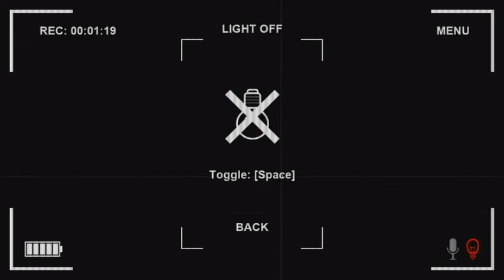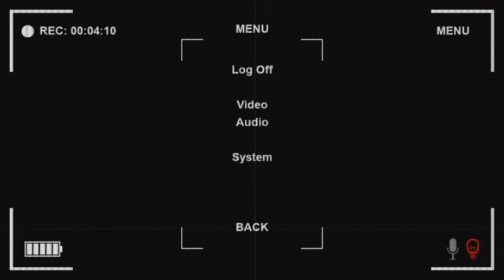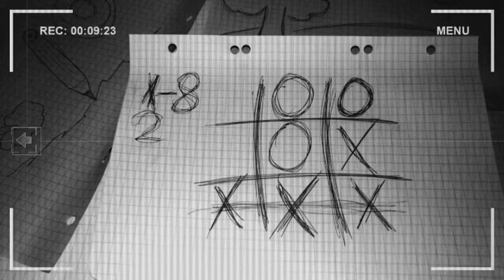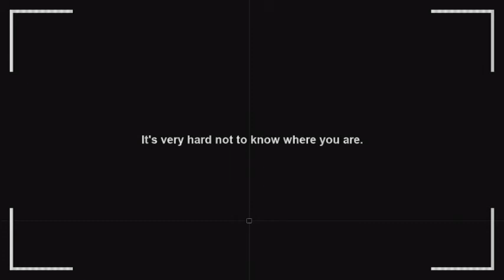I'M NEVER LEAVING THIS BOX!/ Game For Anna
This game took a turn. Not sure how I feel about this anymore. Sorry for the low game audio.